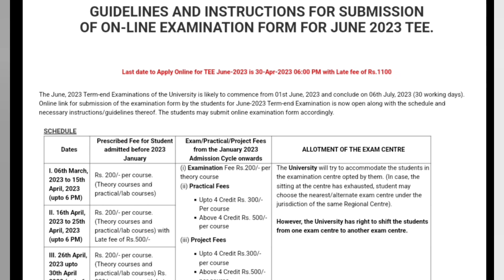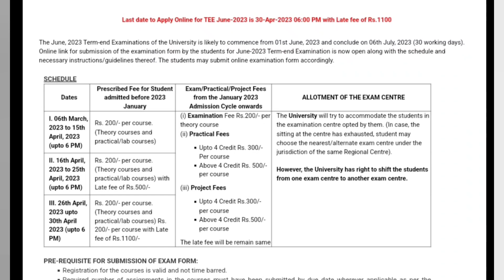IGNOU BIG CHANGE IN JUNE 2023 EXAMINATION FORM UPDATE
ignou june 2023 exams final datesheet exam result update assignment submission January 2023 session new re-registration starts December exam hall ticket admit card ignou final datesheet new notice promotion marks validity ignou datesheet